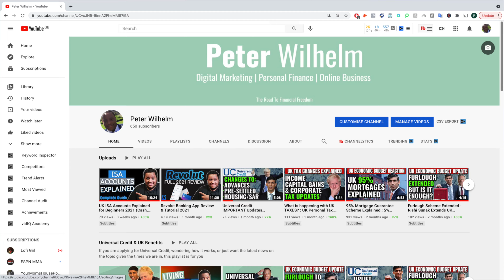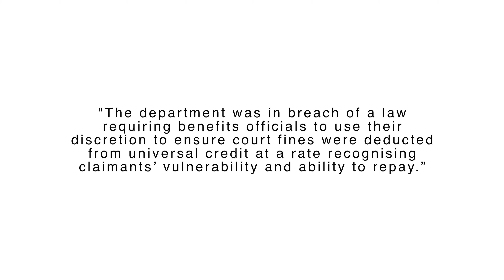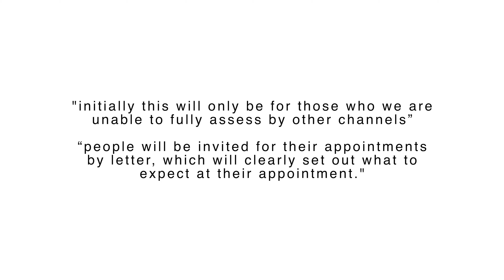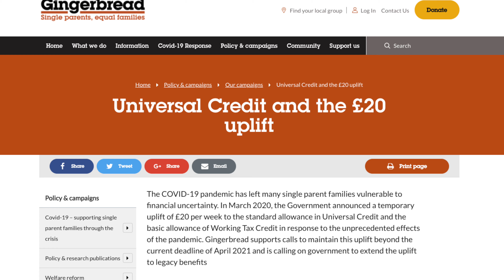Universal Credit 2021 BIG Changes & Updates (Deductions, Appointments & Legacy Benefits Uplift)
Universal Credit MAJOR Changes & Updates (Deductions, Appointments & Legacy Benefits Uplift)

There have been some important changes and court cases around Universal Credit announced. If you a claiming Universal Credit, Personal Independence Payment (PIP) or Employment Support Allowance (ESA) or plan to apply, this video is for you.
Rules regarding Deductions for court fines are changing. face to Face appointments are coming back along with video call assessments, and there is hope for legacy benefits claimants in regards to the £20 per week uplift.

In the video we go over the following topics:

- Universal Credit deductions Changes
Currently Universal credit take the maximum 30% of benefit allowance when it comes towards payment of historical court fines. However, a recent court case where the homeless charity Shelter went against DWP, the high court ruled that this was unlawful and benefits officers must now take into account the affect deductions will have on an individuals financial situation and use discretion when deciding the amounts.

- Universal Credit Appointment Changes
Since the beginning of the pandemic in March 2020, face to face appointments have been cancelled and replaced with phone or paper appointments and assessments. However, with the government beginning to ease restrictions, Department of Work and Pensions have announced that they will start to open up face to face appointments at job centres, beginning this money (May)

- Legacy benefit £20 per week Uplift
ESA claimants have gone to court over the Universal Credit £20 per week uplift. The high court have given them permission to Challenge the DWP as over 1.9 million claimants on legacy benefits are not eligible for the uplift and they believe this to be discriminatory and unjustified.
Should the court rule in their favour, legacy benefits claimants could be eligible to start receiving the uplift going forward and be backdated for missing weeks.

🕘Timestamps:
00:00​ - Intro
00:24 - Changes to Deductions
02:48​ - Changes to Appointments
04:24​ - Legacy benefits Uplift?

Join me and invest commission-free with Freetrade. Get started with a free share worth between £3-£200 by using this link.

🎬 VIDEO GEAR, TOOLS & SERVICES I USE:

Foldable Backdrop:

Lighting:
Background Lights:

Main Light:

Lapel Microphone:

A random walk down Wall Street:

The Millionaire next door:

Atomic Habits:

The Miracle Morning: